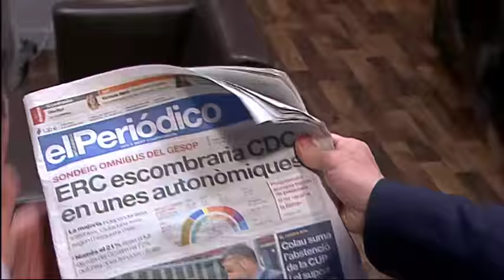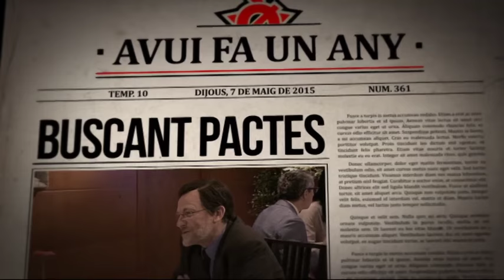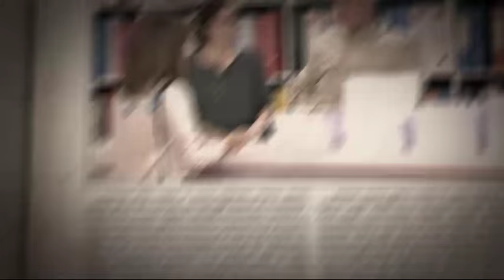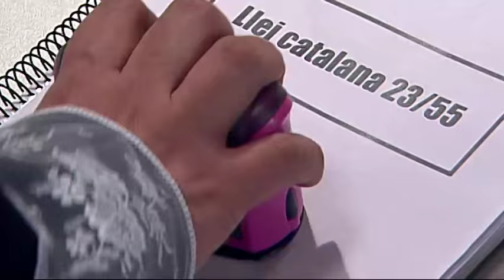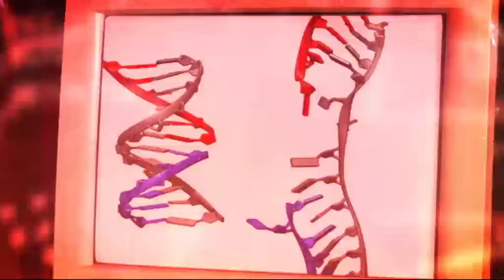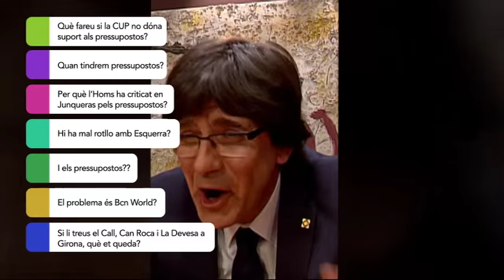Polònia - Polònia - 12/05/2016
"El pacte entre Pablo Iglesias i Alberto Garzón"

A "Polònia", descobrim com es va forjar el pacte entre Pablo Iglesias (Marc Rodríguez) i Alberto Garzón (Oriol Vila) per anar plegats a les eleccions generals del 26 de juny.

Soraya Sáenz de Santamaría (Agnès Busquets) obliga Mariano Rajoy (Queco Novell) a començar a practicar per als debats electorals que vindran. Però no serà una feina gens fàcil. Mentrestant, al Palau de la Generalitat, Artur Mas (David Marcé) sospita que Carles Puigdemont (Queco Novell) s'està plantejant tornar-se a presentar com a candidat a les pròximes eleccions al Parlament.

A més, el president Puigdemont (Queco Novell) prova una nova tàctica perquè el Tribunal Constitucional no suspengui més lleis catalanes, i la notícia de la retirada dels bitllets de 500 euros ha afectat molt alguns personatges, fins al punt que Fèlix Millet (Queco Novell), Luis Bárcenas (Cesc Casanovas) i Jordi Pujol Ferrusola (Ivan Labanda) decideixen fer-los un comiat com es mereixen.